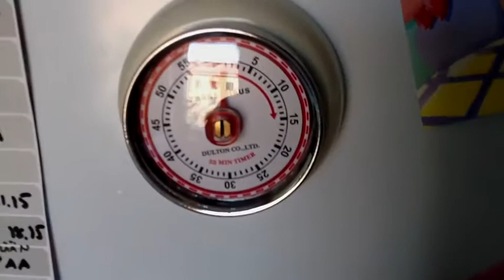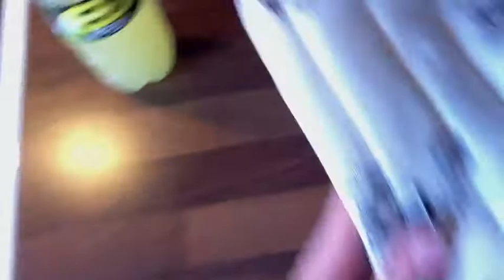Elikkäs Perjantai 03/06/2011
Tortilloja tollee